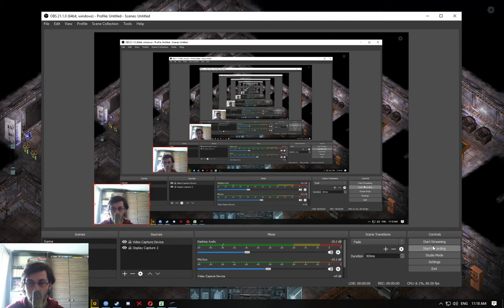Alien Shooter 2 - The Legend - Mission 20 / Repair Components